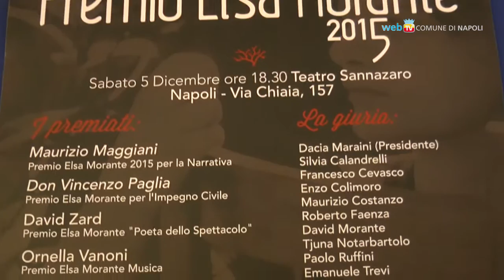Il Premio Elsa Morante torna per il Natale a Napoli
Musica e cultura tra gli appuntamenti di Natale a Napoli 2015. Presentate due rassegne, Premio Elsa Morante e Musica dello Spirito, in programma fino a metà dicembre.